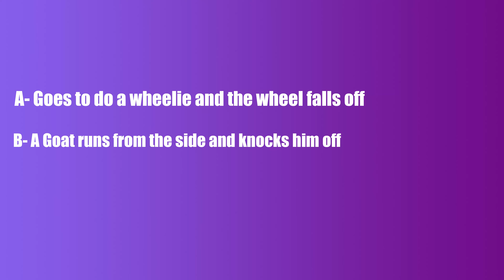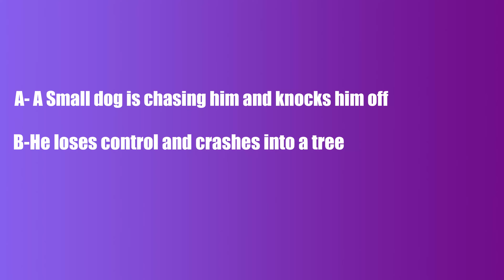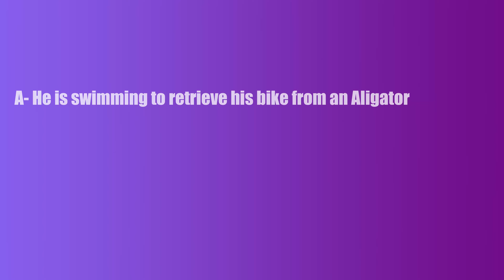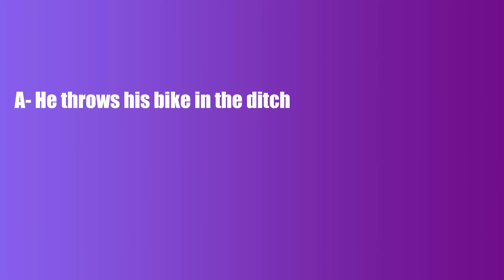Mendip Cycling Club Show Episode 2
My equipment for list for filming :
GoPro session

0930 for 25 miles on Saturdays (50km)
0900 for 50 miles on Sundays (80km)
1900 for a fast hour on Wednesday through the summer months
1900 for a fun pub ride on Thursdays shorter mileage